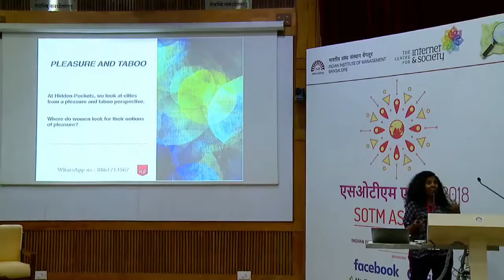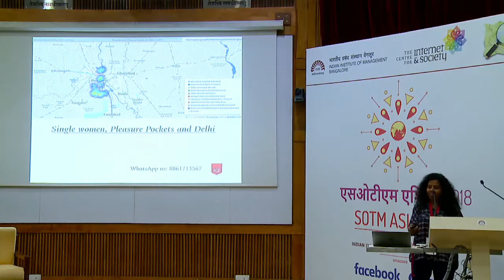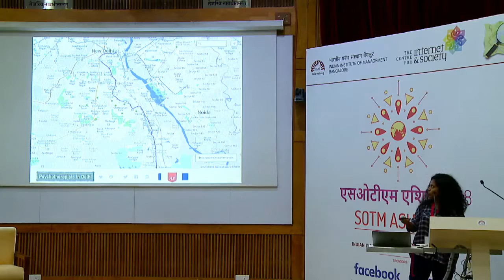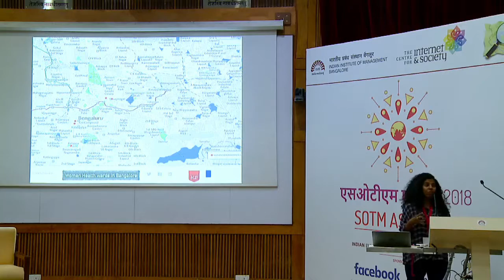Day 1: Does your city talk about your health? - Jasmine George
"Hidden Pockets - had a very simple origin to it. We really wanted to find out the places where we could find sexual and reproductive health services in cities of India and we went looking for them. and our first stop was Google indeed. But this is where we understood the nature of the services we were looking for. These services were really not seen as part of a city, they were mostly in parts of town that were considered to be unsafe and it was really difficult for us to be ascertained of the fact these services were really good enough."